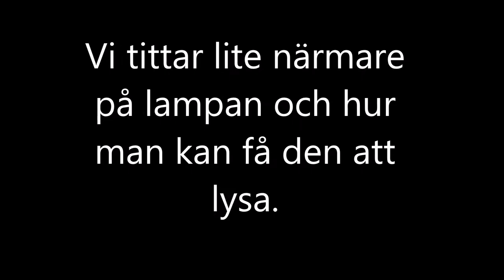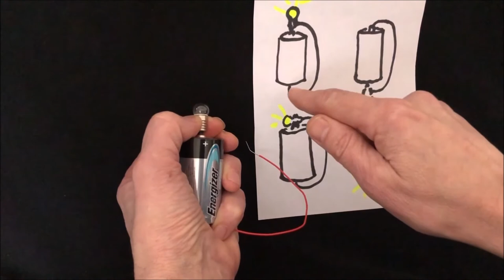Få en lampa att lysa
Enkelt experiment med el ur läromedlet Lära NO åk 5 utgivet av Bonnier Lära.